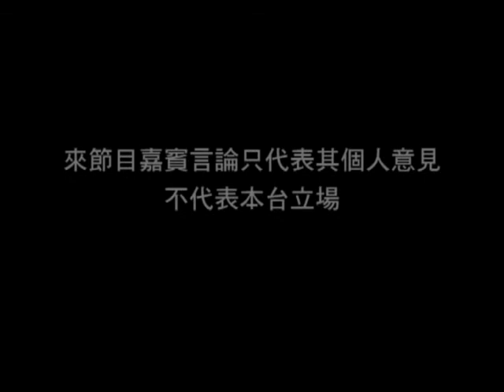《我愛我的家》第50集：健康在「齒」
分享牙齒、牙痛、磨牙、牙周病等成因為預防法資料。